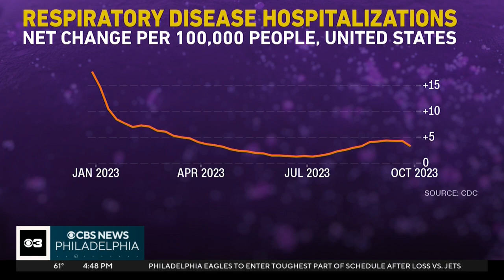Medical experts provide tips to stay healthy from respiratory infections as primary season begins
Fall and winter are when highly contagious infections start spreading rapidly. A number of upcoming events in Philadelphia could be super spreaders.